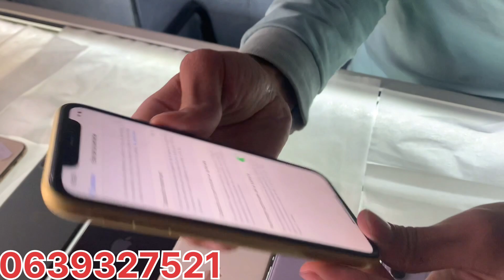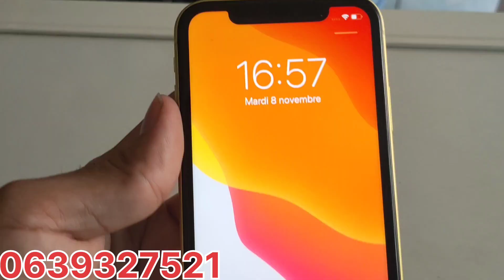ايفون iphone 12 pro 512🔋100%/11 64 96🔋11 pro 96🔋11 pro max 86🔋🍎🍏✅🔥🔥 صحاب التفاح 😍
صحاب التفاح 🍏🍎🍏🍎🍏🍎🍏🍎🍏🍎🍏🍎🍏🍎🍏🍎🍏🍎🍏🍎🍏🍎🍏🍎🍏